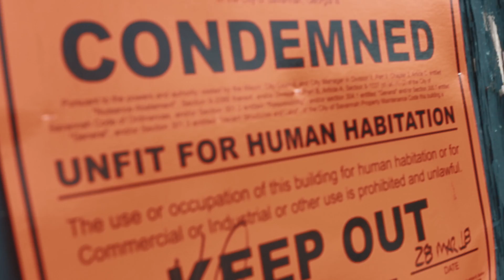GRINDHARD TEZZY - "THROUGH THE STORM" (COVER VIDEO) Directed by ASN Media Group